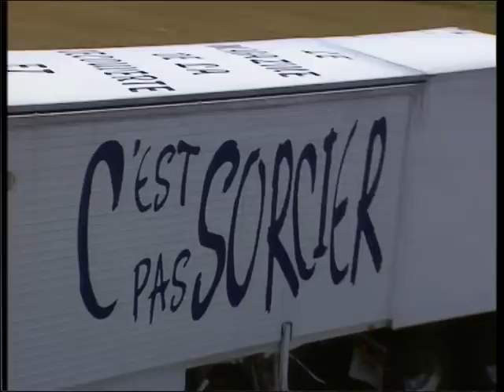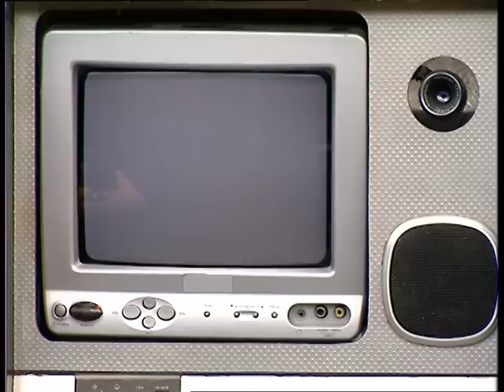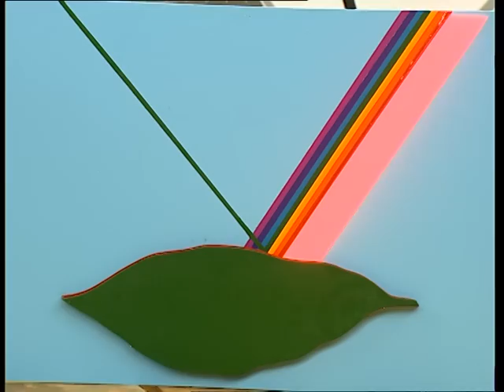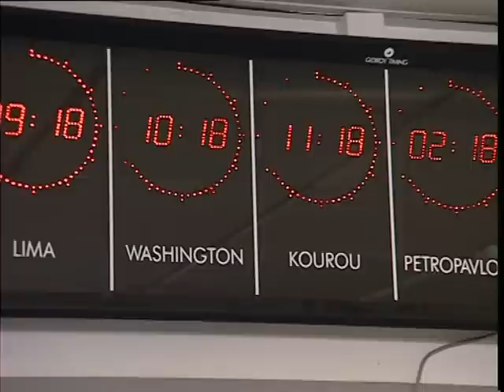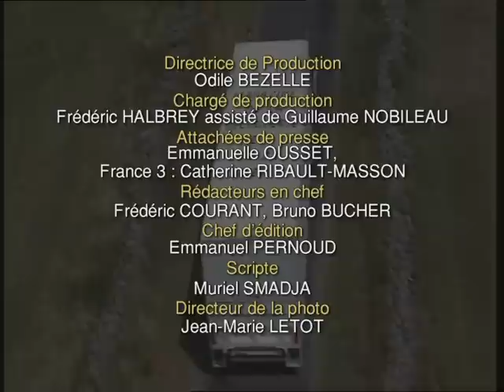C'est pas sorcier -TERRE VUE DE L'ESPACE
Des dizaines de satellites tournent au-dessus de nos têtes, l'oeil rivé sur notre planète. Continent après continent, ville après ville, ils en explorent les moindres détails. Certains nous renseignent sur les bouleversements du climat, d'autres cartographient les fonds marins, tandis que d'autres encore sont spécialisés dans la chasse à la déforestation...Sabine et Jamy se penchent sur les missions de ces satellites d'observation. En s'appuyant sur les magnifiques clichés de notre Terre vue de l'espace, ils nous font découvrir la multitude des tâches qui leur incombent.